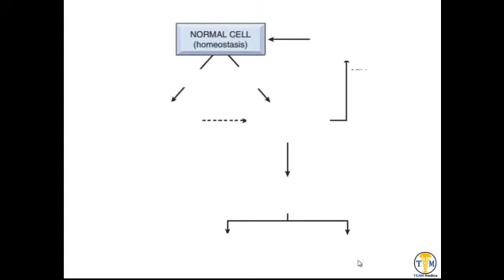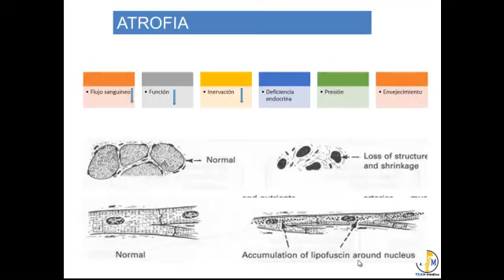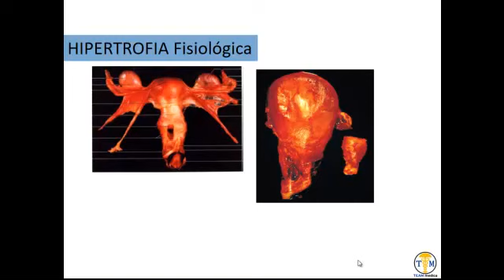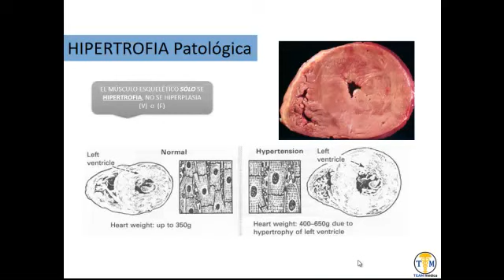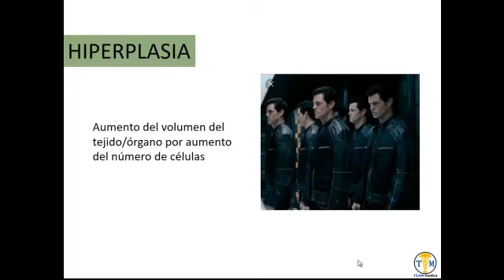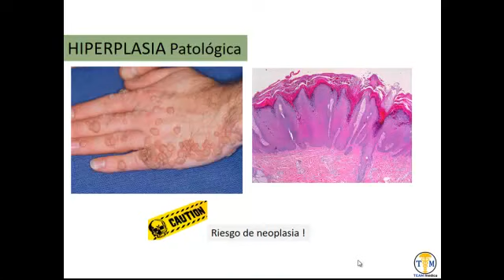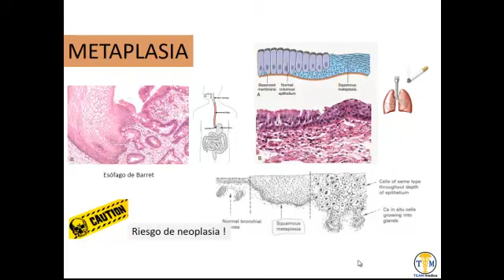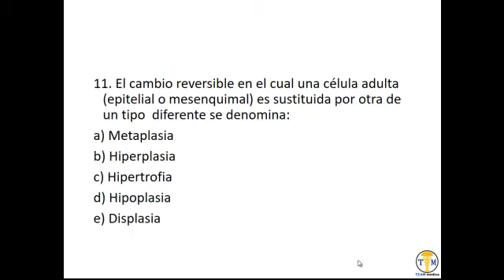Histopatología - video 1